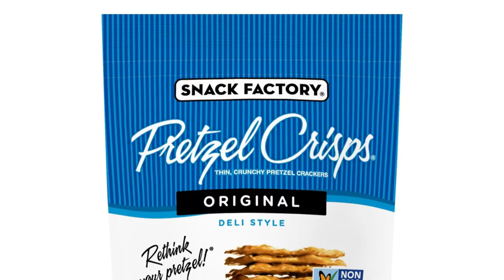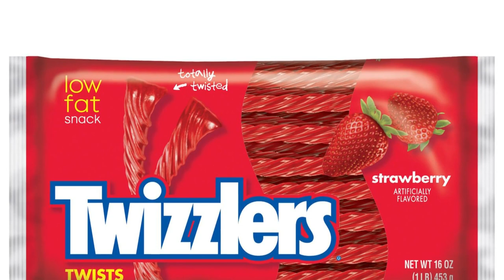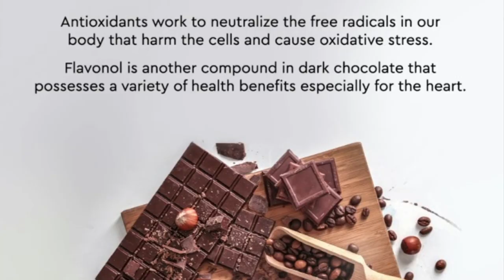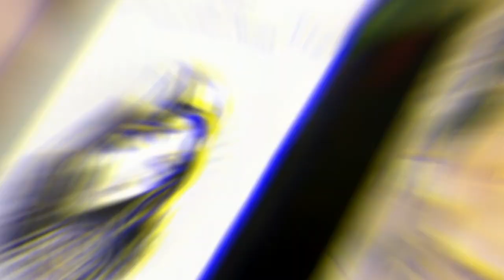Can You SURVIVE On These Snacks? (Movie Night)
Lights, camera, action! Everyone loves a good movie night. The relaxation, the enjoyment and entertainment, and especially the SNACKS! More importantly, the winter holidays are just around the corner, meaning nights around the television binging classic holiday movies are quickly approaching! And, for watching your favorite holiday classics, I’ve packed a box filled with all of my absolute favorite all-time movie snacks. Can you guess what they are?

I can give you a guess - scotch tape definitely isn’t one of the things in my box!

Inspired by Food Theorists, Kirbyyy ,emmymade and Thirdkulturecooking.

Inspired by Movie Night Snack Board.

Inspired by 4 Easy LAST MINUTE Halloween Treats Perfect For Movie Night.

Inspired by snack board for a movie night.

On Food Mystic we will go through food , recipe, food history, snack food and snacks.